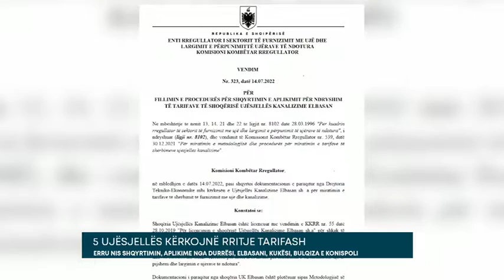5 UJËSJELLËS KËRKOJNË RRITJE TARIFASH